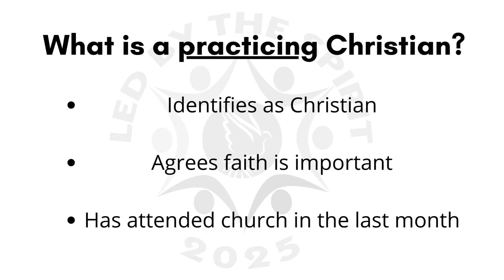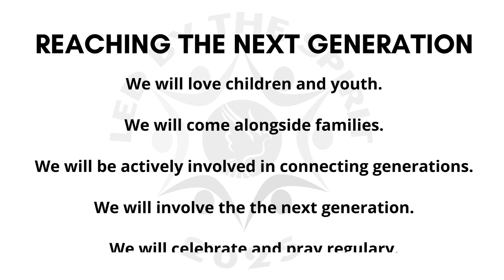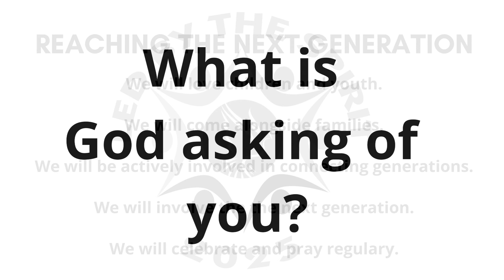Vision 2025 - Led by the Spirit - Reaching The Next Generation